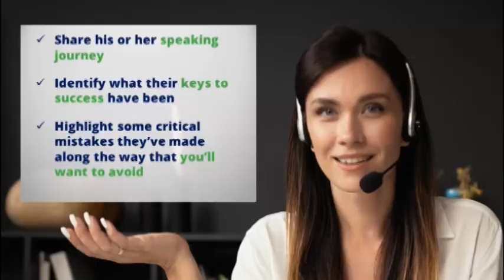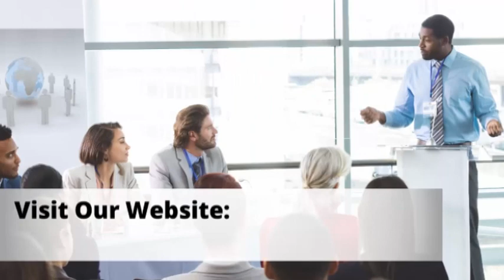Veteran Speaker and #1 Bestselling Author, Mitch Axelrod has Delivered 3,500 Presentations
how to start a speaking business

Mitch Axelrod shines the spotlight on speaking as he shares his speaking journey and his keys to success and mistakes to avoid as a speaker.

I first met Mitch Axelrod approximately 15 years ago when Mitch was a presenter at an event I was handling the back-of-the-room sales table at.

Mitch offers a unique approach to selling your expertise that I’ve never heard anyone else talk about.

Tune in now and get Mitch Axelrod’s thoughts on:

• His speaking journey and what led him to get into public speaking in the first place

• Mitch Axelrod’s golden keys to success as a speaker

• A few mistakes he made along the way that he encourages aspiring, as well as active public speakers, to avoid

• What Mitch is doing now, and where listeners should they go if they want to get into his world

Social Media –

A 40+ year entrepreneur, speaker, trainer and #1 Wall Street Journal, Barnes & Noble and Amazon best-selling author, Mitch has delivered 3,500 seminars, workshops, keynotes, webinars, executive briefings and clinics to more than a million people on entrepreneurship, sales, values and life skills.

He has helped his clients generate $3 billion of revenue.

Featured on WABC, Best-Seller C-Suite TV, Sales Talk Radio and dozens of other media, Mitch has taught at NYU, USC, Notre Dame and is faculty at Harvard’s Executive Leadership Conference.

He is a Golden Mike Award winner for his speaking excellence and industry contributions, but his proudest accomplishment is his 10 years as a stay at home dad.

In 2020, Mitch suffered a stroke and brain aneurism that left him paralyzed on his right side.

His story of rebound, resilience and recover is inspirational and transformational!

Connect with Your Host Bret Ridgway

Moments

0:00 Introduction
5:00 Speaking Journey
10:00 Tips for Success
15:00 Mistakes Make
20:00 Learn More About the Guest